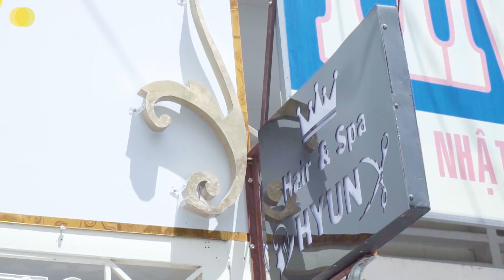Ngỡ ngàng SALON TÓC HOÀNG GIA mà giá ổn quá chừng | Địa điểm ăn uống